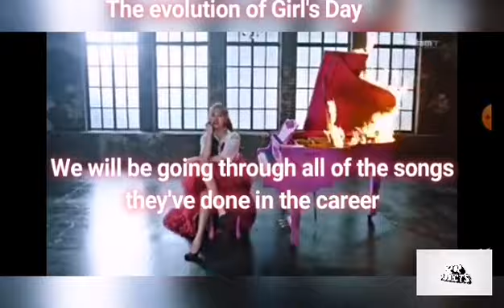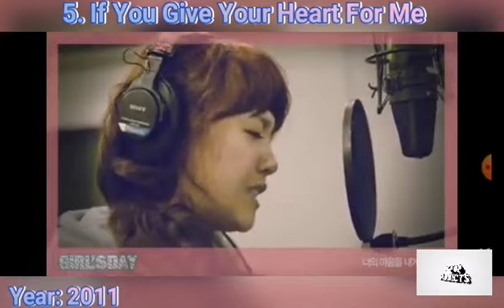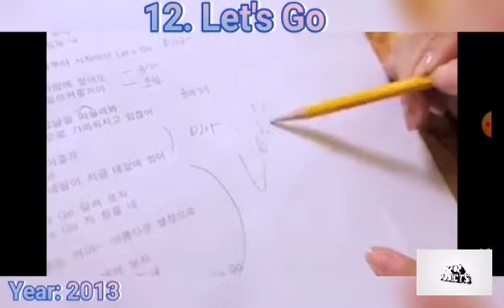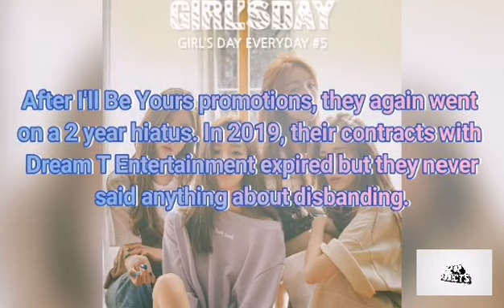The evolution of Girl's Day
Comment your favourite songs of Girl's Day!

2nd intro song: I'll Be Yours | Girl's Day